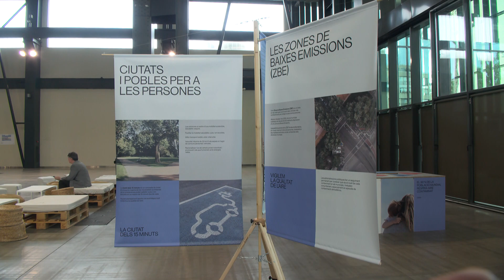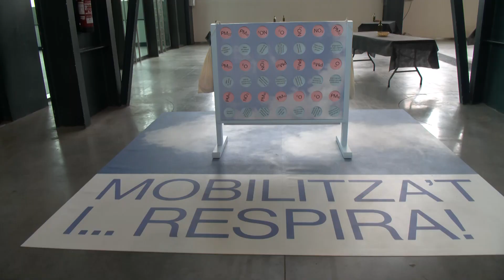En marxa el tercer Congrés de la Qualitat de l'Aire a Sabadell